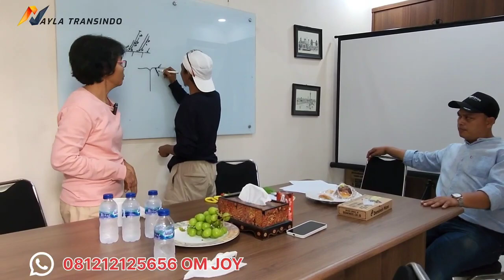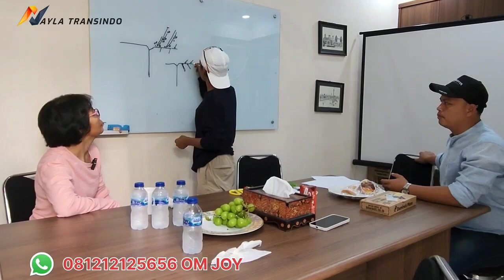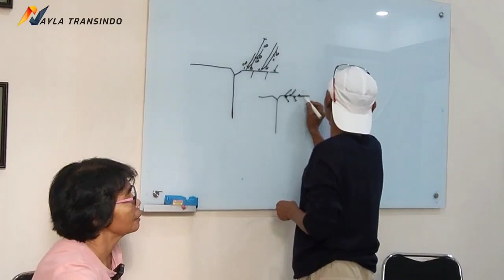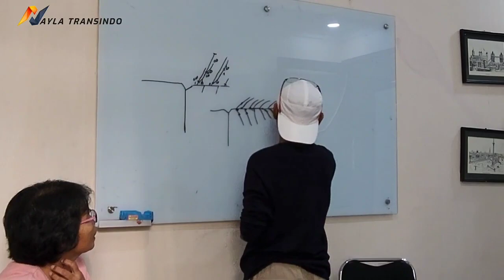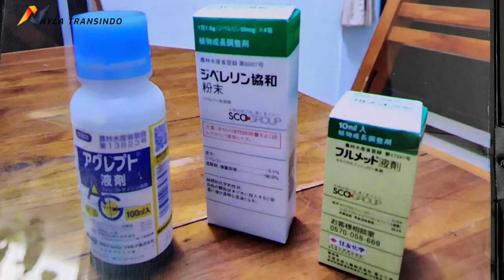(PART 5) Belajar ILMU Anggur Bersama Ibu BADARIAH KATTIYA Petani Anggur INDOTHAI VINEYARD